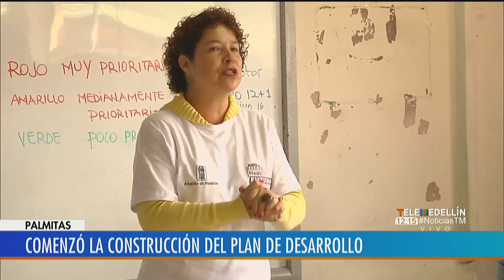En Palmitas y San Cristóbal iniciaron primeros talleres del Plan de Desarrollo - Telemedellín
En los corregimientos de Palmitas y San Cristóbal se realizaron los primeros talleres territoriales para la creación del Plan de Desarrollo.